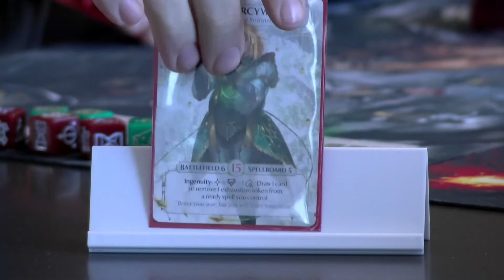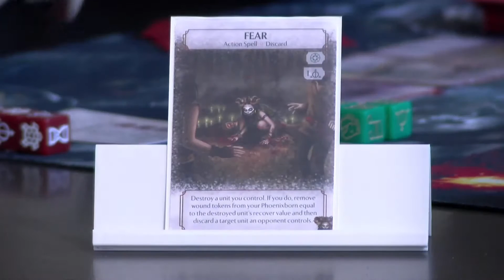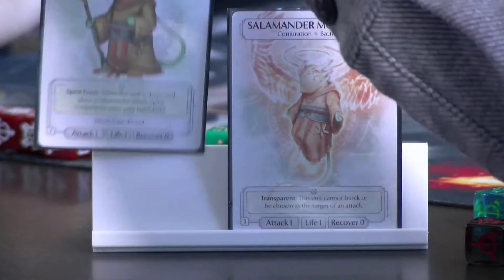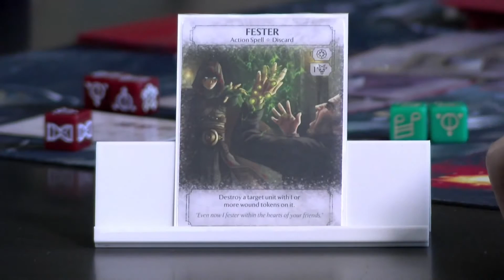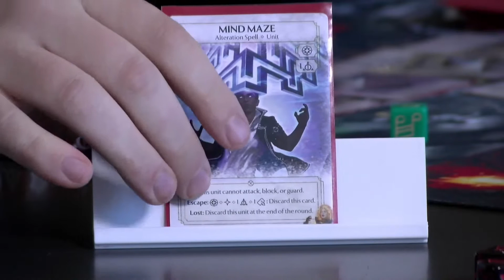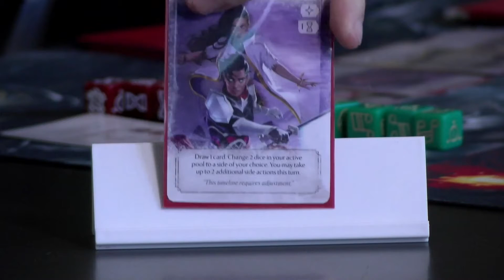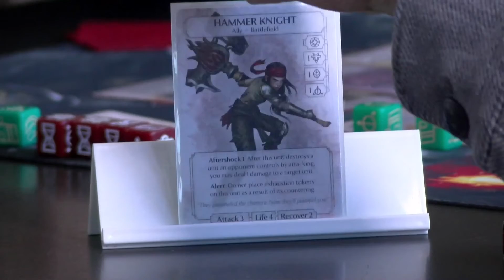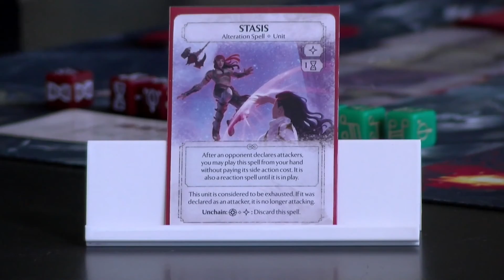Live from the Warehouse - The Ashes Reborn Rematch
After tweaking his Fiona deck, Joe once again attempts to defeat Nick's Jessa deck.

See if his changes are enough to win in this ultimate rematch!